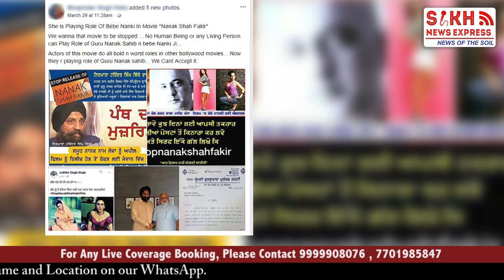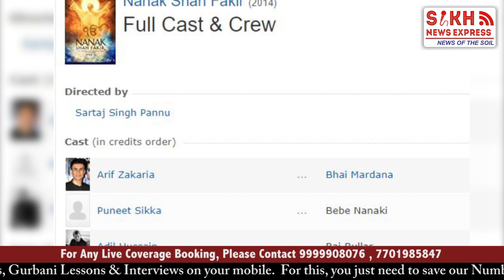bannanakshahfakeer ਅਸੀਂ ਨਾਨਕ ਸ਼ਾਹ ਫਕੀਰ ਫਿਲਮ ਦਾ ਵਿਰੋਧ ਕਰਦੇ ਹਾਂ। || PUNJAB WIRE || SNE